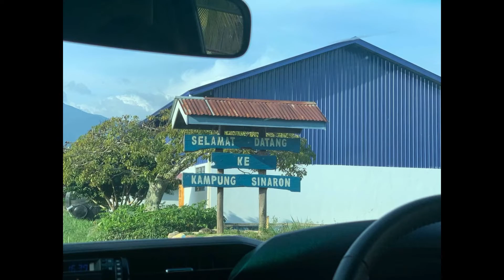DAILY LIFE - PHOTOSTORY